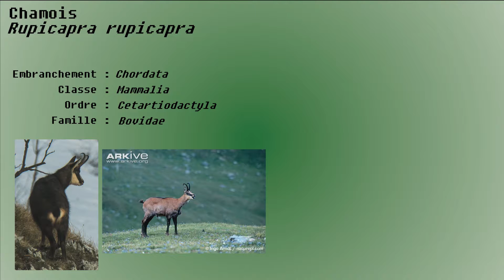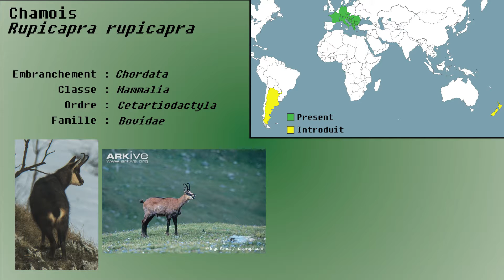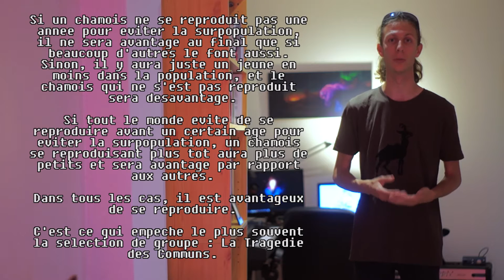Les chamois s'urinent dessus pour plaire aux femelles ! (This is Behaviour 2)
Il semble que moins de gens connaissent l'existence des chamois que je ne le pensais. J'espère que cette vidéo va aider à mieux les connaitre !

Sources :

Le Chamois, Biologie et écologie, Études dans le massif des Bauges
Par Jean-Michel JULLIEN
Collection Parthénope
biotope Éditions

Les carnets de la huppe : Le Chamois
Par Anne Pinchart
Editions Glénat

Pour la taxonomie : Wikipédia